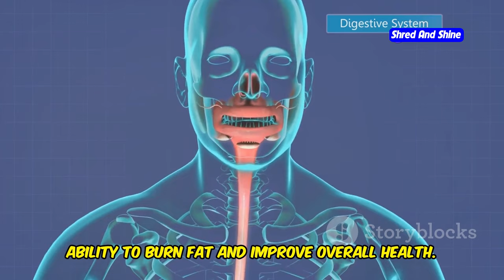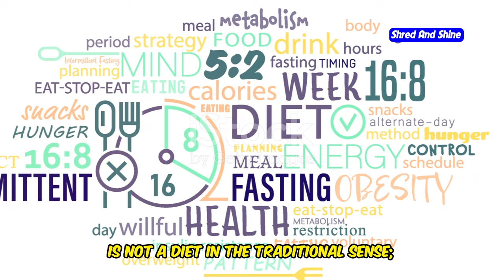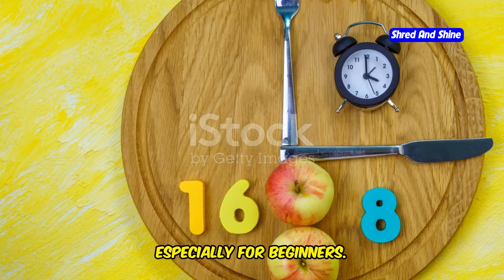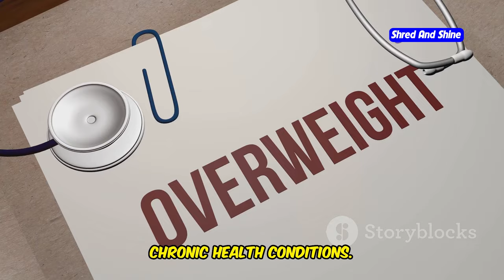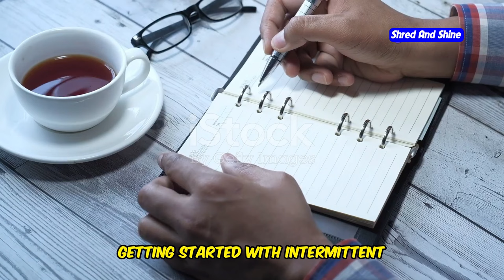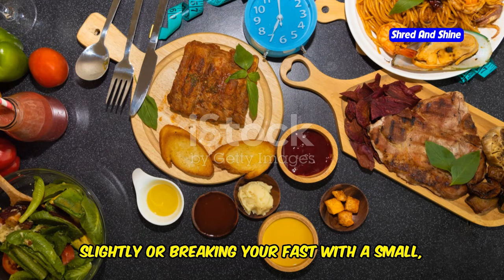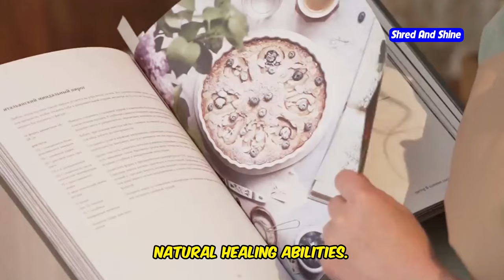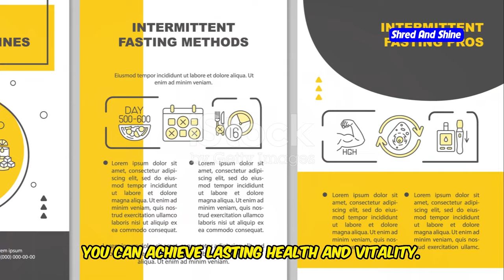Dr. Jason Fung's Intermittent Fasting Plan for Beginners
Are you ready to start your journey with intermittent fasting? In this video, we dive deep into Dr. Jason Fung's intermittent fasting plan for beginners, offering an easy-to-follow guide for anyone looking to explore the benefits of fasting. Learn from Dr. Jason Fung, a leading expert in intermittent fasting, as we break down his proven methods for effective weight loss and improved health. Discover the basics of intermittent fasting for beginners, including how to get started, what to expect, and the key benefits such as weight loss and better metabolic health. Whether you're interested in intermittent fasting for women or looking for tips on how to start intermittent fasting, this video covers it all. Find out how to follow Dr. Jason Fung's advice on fasting benefits, explore different intermittent fasting tips, and get the most out of your fasting journey. Don't miss this comprehensive guide to intermittent fasting with Dr. Jason Fung!

OUTLINE:
00:00:00 Are You Tired of Dieting?
00:01:00 A Leading Voice in Intermittent Fasting
00:02:09 The Fung Approach
00:03:19 How It Resets Your Body
00:04:28 Why This Approach Works
00:05:23 Practical Tips
00:06:25 You Can Do This!
00:07:18 Your One-Week Intermittent Fasting Roadmap
00:08:10 A Powerful Tool for Health
00:09:05 Join the Intermittent Fasting Movement!